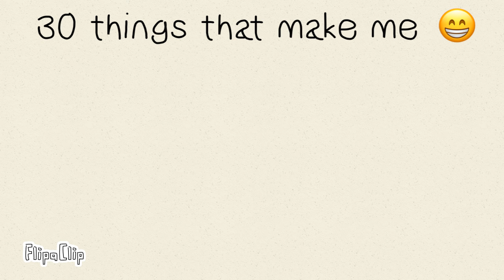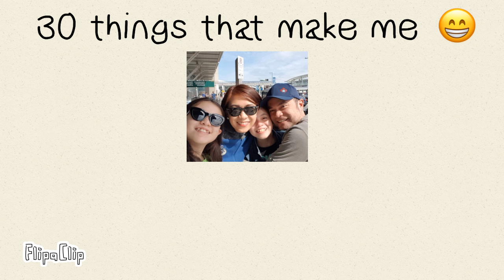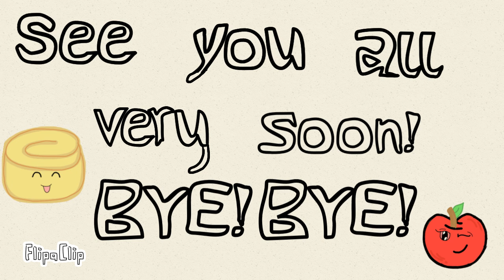Week 3 Quarantine Journal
Quarantine has been a tough time for all of us.  But I made a journal to sum up 3 weeks of my quarantine life as a student who is passionate in learning through online school and in spending time with my family.  This is my 3rd and final quarantine journal (Around end of October 2020). This week focuses mostly on Emotional Wellness.  Hope you enjoy!

Voice over: Me!  Ricashae Santos